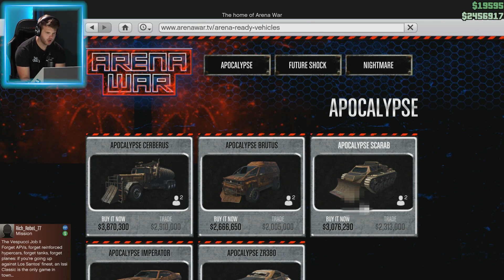HORSE With Monster Trucks! | GTA5